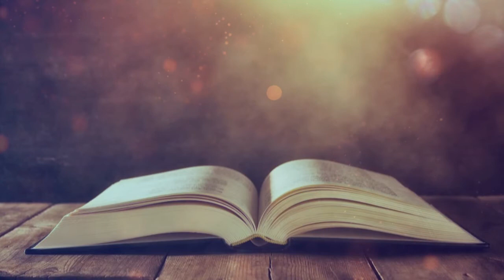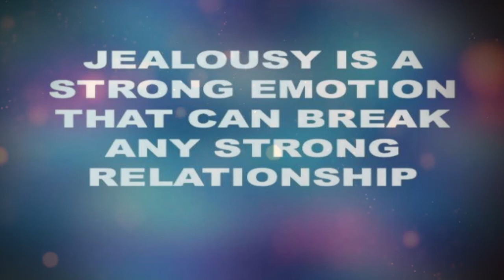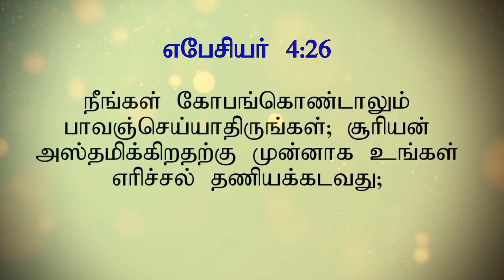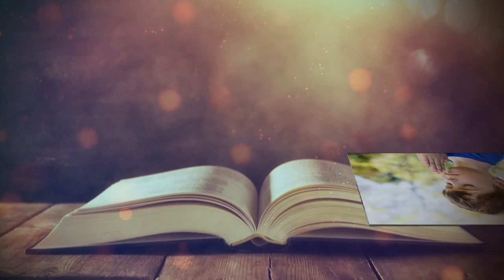Cain & Abel | காயீன் & ஆபெல் | Genesis - 4 | Tamil Bible Story | DGT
Genesis : 4
When Abel has his sacrifice accepted by God but Cain has his rejected, Cain cannot control his anger and murders his brother.